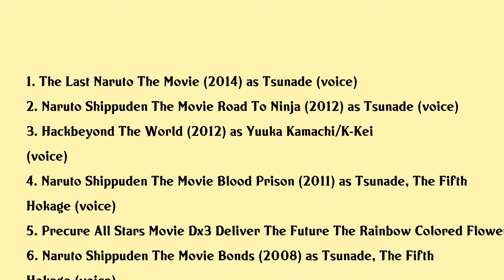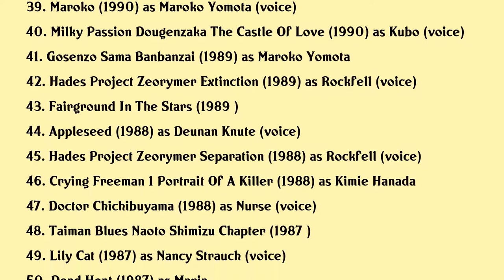Masako Katsuki Movies list Masako Katsuki| Filmography of Masako Katsuki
Masako Katsuki Full Movies List Filmography of Masako Katsuki

Latest movies of Masako Katsuki are:

1. The Last Naruto The Movie
2. Naruto Shippuden The Movie Road To Ninja
3. Hackbeyond The World
4. Naruto Shippuden The Movie Blood Prison
5. Precure All Stars Movie Dx3 Deliver The Future The Rainbow Colored Flower That Connects The World
6. Naruto Shippuden The Movie Bonds
7. Naruto Shippuden The Movie
8. Mobile Suit Zeta Gundam A New Translation Iii Love Is The Pulse Of The Stars
9. Gunbuster The Movie
10. Mobile Suit Zeta Gundam A New Translation I Heir To The Stars
11. Nitaboh
12. The Mother Who Became A Kite
13. Go Anpanman Sushi Roll Maki Chan And Gold Kamameshidon
14. Sin The Movie
15. Gundress
16. Golgo 13 Queen Bee
17. Undersea Fleet Submarine 707f
18. Starship Girl Yamamoto Yohko Ii
19. Business Commando Yamazaki
20. Fujimi Block No 2 Symphony Orchestra

Complete list of movies acted by Masako Katsuki are in this video.

Please Comment down your favorite movie of Masako Katsuki